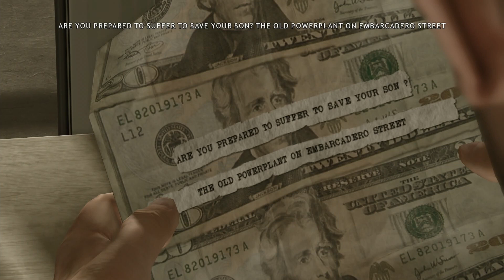I Am Just Bad At Videogames | Heavy Rain Part 4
This is my gameplay for Heavy Rain part 4. My quick time skills have gotten worse.